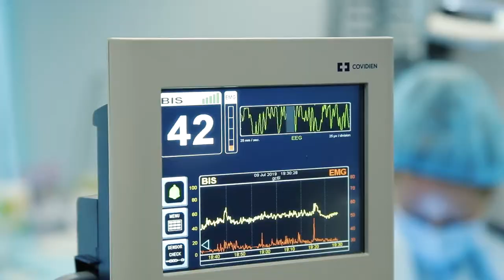💉 Лечение зубов детям в наркозе. BIS-мониторинг – зачем он нужен?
Стоматология «Дентал Фэнтези» — безопасное лечение зубов детям во сне. В особых клинических ситуациях и при длительном наркозе (более 3 часов) мы используем BIS-мониторинг, о чем рассказывает врач-анестезиолог, реаниматолог Денис Меньщиков.

BIS-мониторинг — измерение эффекта общей анестезии. Выполняется с помощью непрерывной ЭЭГ(электроэнцефалограмма) во время лечения.

У врача появляется возможность подбирать оптимальную дозу препарата для наркоза, исходя из индивидуальных особенностей ребенка. То есть, ребёнок получает ровно столько наркоза, сколько нужно. Ни больше, ни меньше!

Неточность в дозировке анестетика может привести к тошноте и рвоте после наркоза.

Сверхточный расчёт дозировки снижает время выхода из наркоза на 30-50%. А значит, вы быстрее сможете увидеть радость ребенка от новой улыбки.

ШЕСТЬ КЛИНИК В МОСКВЕ:

м. Киевская Брянская, 7 Пн-Вс: 08:00 – 22:00

м. Кунцевская Молодогвардейская, д. 2, к. 1 Пн-Вс: 08:00 – 22:00

м. Проспект Мира Пр. Мира, д. 36, стр. 1 Пн-Вс: 8:00 – 22:00

м. Речной вокзал Ленинградское шоссе, 92А Пн-Вс: 10:00 – 20:00

м. Новые Черемушки Гарибальди, д. 15 Пн-Вс: 08:00 – 22:00

м. Фрунзенская Ефремова, д. 10, к. 2 Пн-Вс: 10:00 – 20:00